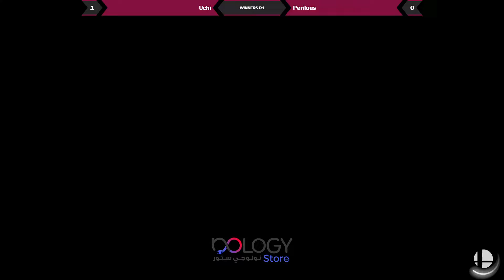Uchii (Byleth) vs Perilous (Ness) - SSBQ Showdown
Powered by Team Mana and Smashistan

SSBQ Showdown
July 16th, 2022
Al-Rayyan Al-Qadeem, Lehsain Street, Doha, Qatar